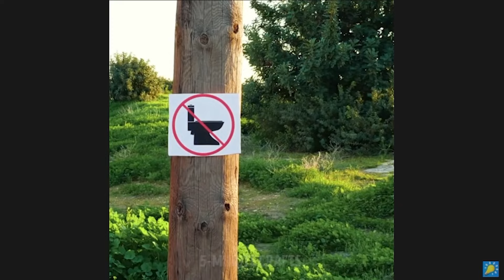These 5-Minute Crafts Life Hacks Will Change Your Life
Hey there, today we are going to see the worst stupid 5 minute craft, troom troom life hacks!

5 minute craft life hacks
5 minute craft stupid hacks
5 minute craft
5 minute craft roast